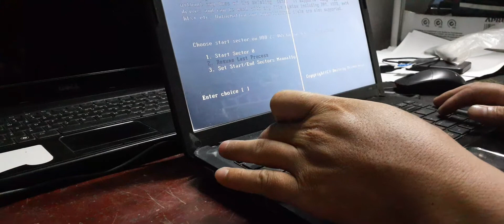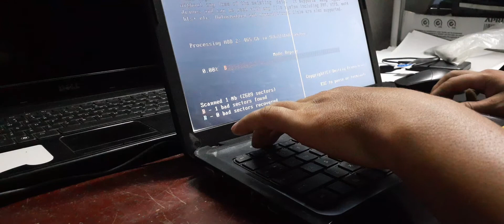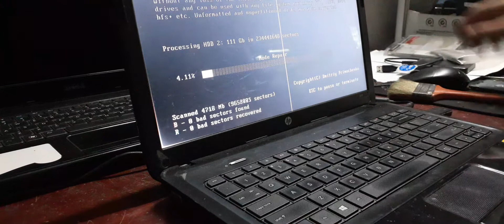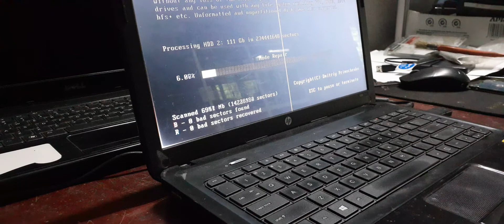Check and upgrade the HP 1000 laptop hard drive